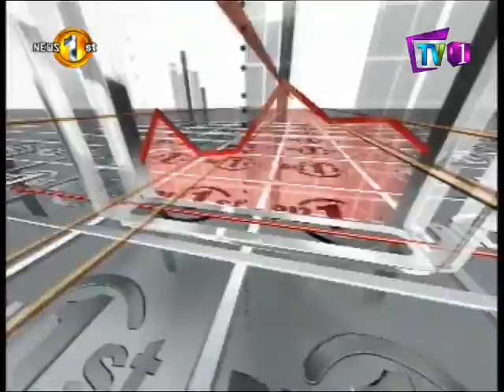Biz in Focus TV 1 11th July 2017